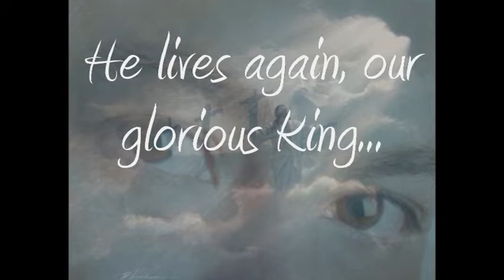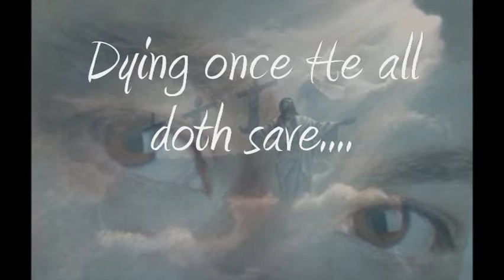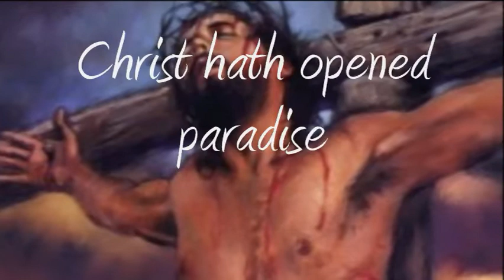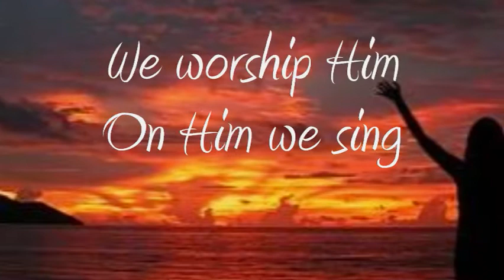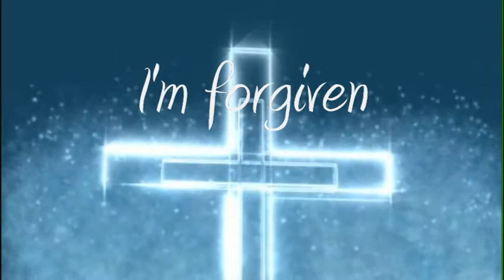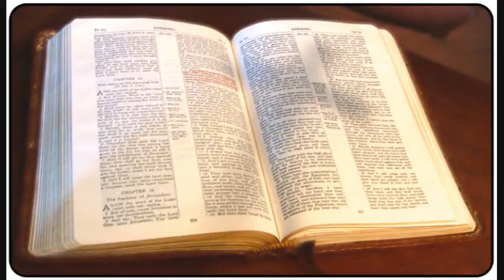Alleluia by Dave Aubrey.wmv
A refreshing of an old favorite.  Used with permission from Dave Aubrey.